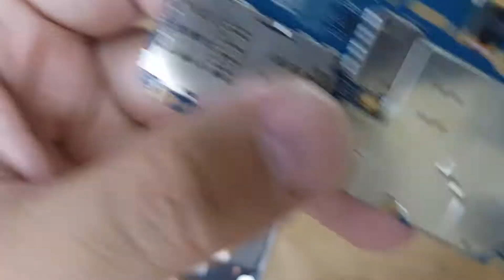Main Xiaomi Mi Max 2 MDE40, Thay Đổi Main Điện Thoại Xiaomi Mi Max 2 Lấy Ngay Gía Tốt 0961234534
Main Xiaomi Mi Max 2 MDE40, Thay Đổi Main Điện Thoại Xiaomi Mi Max 2 Lấy Ngay.
Main Xiaomi Mi Max 2 hỏng lỗi cần thay mới sửa chữa? Thay Main Điện Thoại Xiaomi Mi Max 2 chất lượng giá tốt bảo hành dài? Khi điện thoại Xiaomi Mi Max 2 của bạn lỗi hỏng hãy đến với chúng tôi DidongCaocap.Vn để được sửa nhanh chính xác.
Sửa Xiaomi Mi Max 2 Tư Vấn Phần Cứng Phần Mềm click tại đây
Đến với chúng tôi các lỗi của Xiaomi Mi Max 2 khác đều có thể sửa được như:
 - Thay màn hình Xiaomi Mi Max 2
 - Thay cảm ứng Xiaomi Mi Max 2 đối với những máy hỏng cảm ứng nhưng màn hình LCD vẫn còn
 - Thay Pin Xiaomi Mi Max 2
 - Thay Chân sạc Xiaomi Mi Max 2
 - Thay mic Xiaomi Mi Max 2
 - Thay IC Nguon Xiaomi Mi Max 2
 - Thay vỏ máy Xiaomi Mi Max 2
 - Thay loa trong Xiaomi Mi Max 2, thay loa ngoài Xiaomi Mi Max 2
 - Sửa Xiaomi Mi Max 2 chết nguồn
 - Sửa Xiaomi Mi Max 2 hỏng main thay main mới
 - Sửa Xiaomi Mi Max 2 mất sóng
 - Sửa Xiaomi Mi Max 2 không có wifi 3g